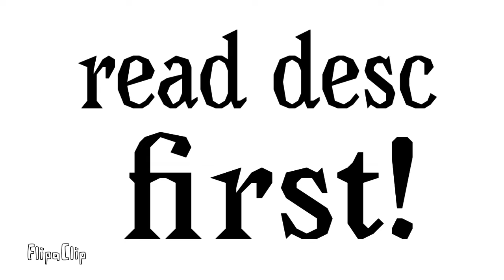Booyah! Animation (finished)read desc first!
Before u ask why some of them look like they are killers it’s because I wanted to make a alternate universe with evil versions of characters, you may watch the animation now and I’m gonna be inactive because it’s the weekend tomorrow I will be back Monday